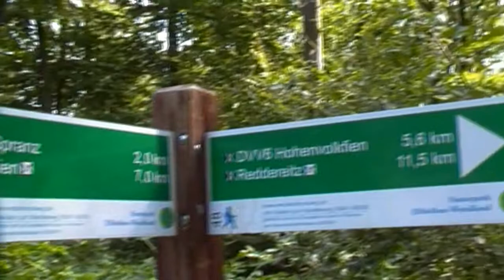Schönes Wendland Teil 8 Höchter Berg im Drawehn Hoher Mechtin 142m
Kleine Wanderung zum Hohen Mechtin. Leider ist der Aussichtsturm auf dem Gipfel schon seit geraumer Zeit gesperrt. Bitte helft mit eurem Vote dafür, das wir wieder einen Aussichtsturm auf dem Hohen Mechtin bekommen. Dieser Ort hat es definitiv verdient!
Danke!